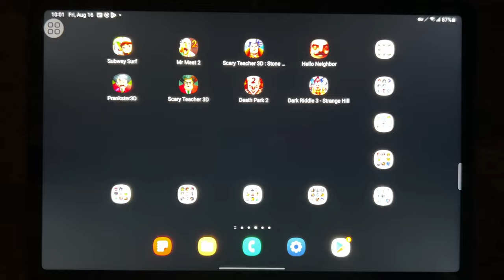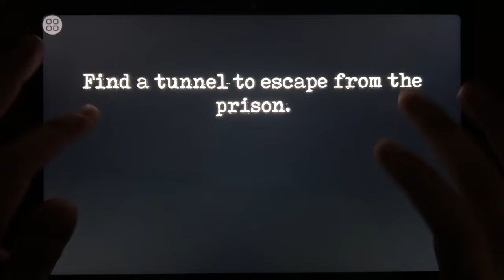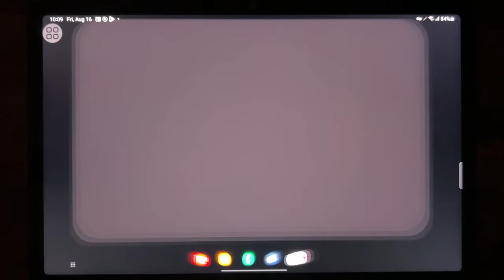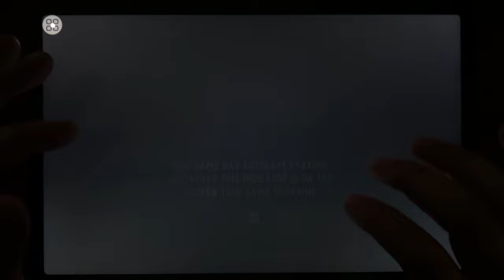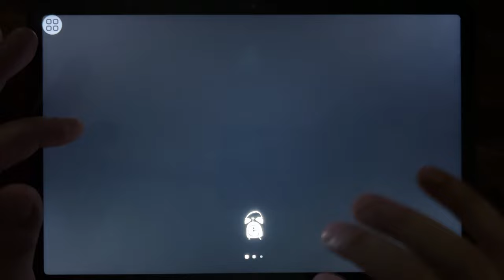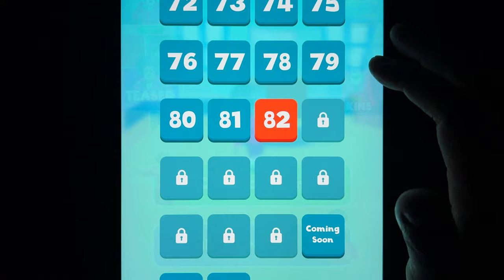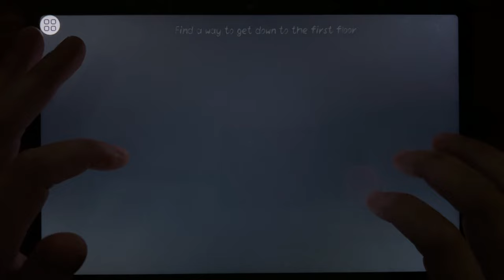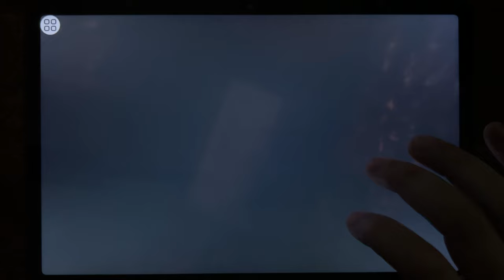Subway Surf, Mr Meat 2, Scary Teacher 3D: Stone Age, Hello Neighbor, Prankster 3D...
Subway Surf, Mr Meat 2, Scary Teacher 3D: Stone Age, Hello Neighbor, Prankster 3D, Scary Teacher 3D, Death Park 2, Dark Riddle 3 Strange Hill